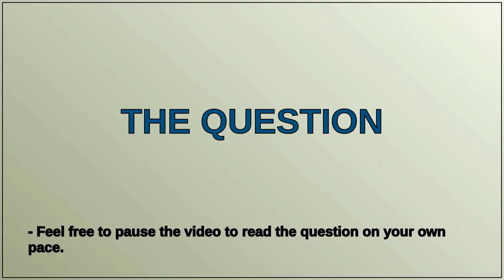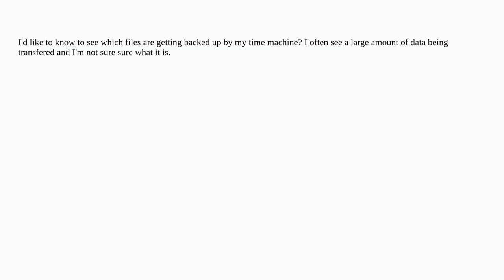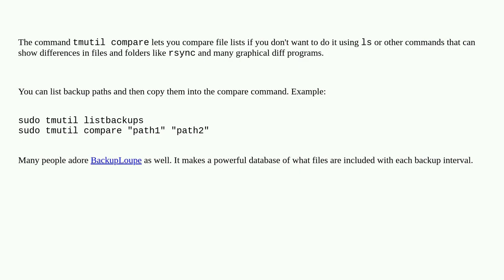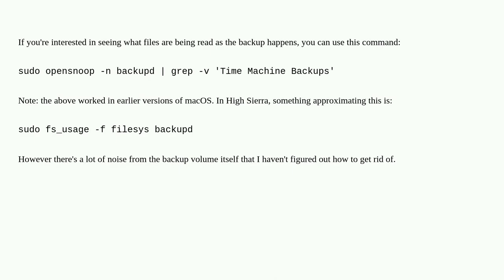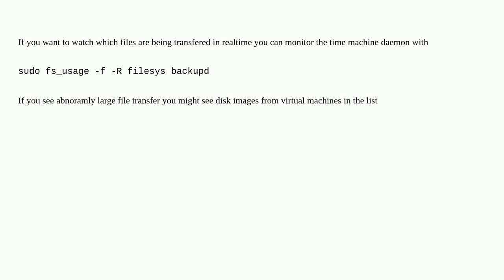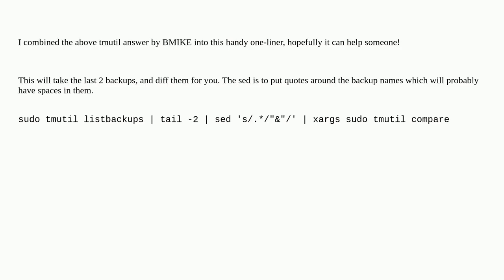Apple: Time Machine - List of Files that were backed up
Time Machine - List of Files that were backed up

A special thanks goes out to the community

  time-capsule logs macos time-machine